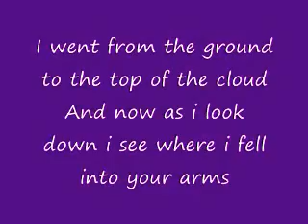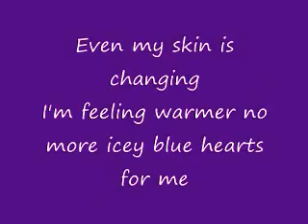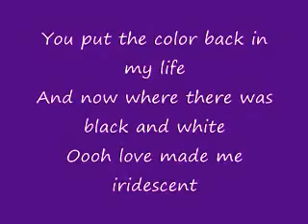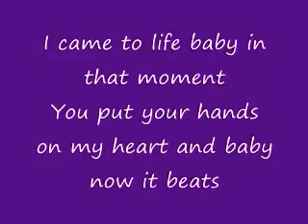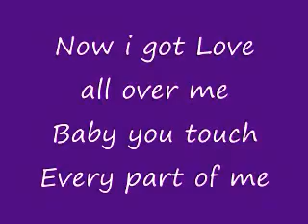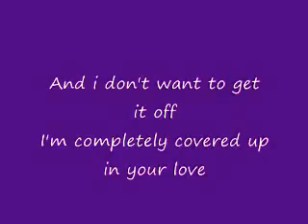Monica Love All Over Me with lyrics